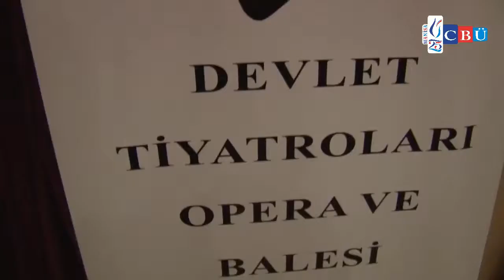2018-Tobav Coksesli Koro MCBÜ 'de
TOBAV Çok Sesli Korosu ile Müziğin Büyülü Dünyasında Keyifli Yolculuk   |   |
Devlet Tiyatroları Opera ve Balesi Çalışanları Yardımlaşma Vakfı (TOBAV) Çok Sesli Korosu tarafından sunulan konserde, müziğin büyülü dünyasında keyifli bir yolculuk yaşadık.
Üniversitemiz Rektörlüğü tarafından, 25 Nisan 2018 tarihinde Süleyman Demirel Kültür Merkezinde gerçekleştirilen konsere Rektör Yardımcılarımız Prof. Dr. Bilal Gümüş ve Prof. Dr. Birol Kovancılar, öğrencilerimiz ve çok sayıda Manisalı müziksever katıldı.
Çocuk ve gençler için gerekli en önemli eğitimin sanat faaliyetleri ile sağlandığı inancıyla hareket eden; her yaştan sanatseverin, sanatçı olma yolunda hedef koyanların, profesyonel eğitimci ve sanatçılardan en iyi eğitimi alabilecekleri bir kültür sanat merkezi olan TOBAV tarafından kurulan Çoksesli Koro, seslendirdiği eserlerle büyük beğeni topladı.
Şefliğini İzmir Devlet Opera ve Balesi Emekli Sanatçısı Nural Altar'ın yaptığı, solist olarak İzmir Devlet Opera ve Balesi Sanatçısı Özlem Çabuk ve Kimberly Johnson'un yer aldığı, piyanoda Oğuzhan Taşoluk'un eşlik ettiği koro; Manisa türküsü "Kırmızı Buğday", Kıbrıs türküsü "Dillirga", "Sevdim Bir Genç Kadını", "İşte Öyle Bir Şey", "Love me Tender",  "La Spagnola" gibi yerli ve yabancı eserlerdeki başarılı yorumuyla ayakta alkışlandı.
Koro Şefi Nural Altar, solistler Özlem Çabuk ve Kimberly Johnson ile Piyanist Oğuzhan Taşoluk'un teşekkür belgesi ve çiçekleri Rektör Yardımcılarımız Prof. Dr. Bilal Gümüş ve Prof. Dr. Birol Kovancılar tarafından takdim edildi.

Video - Haber: Protokol Basın ve Halkla İlişkiler Koordinatörlüğü ||  basin.cbu.edu.tr ||

-MCBÜ Youtube kanalına teşekkürler.